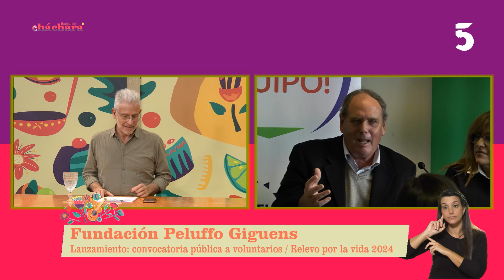Concurrimos al lanzamiento de convocatoria pública a voluntarios de la Fundación Peluffo Giguens